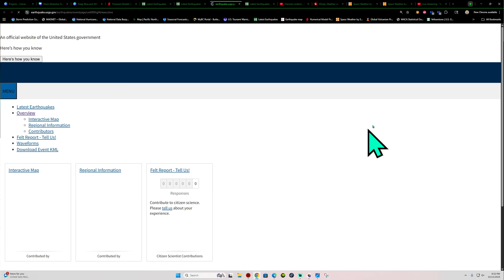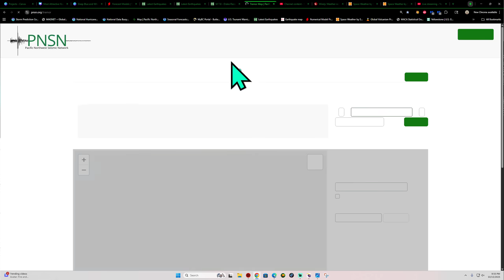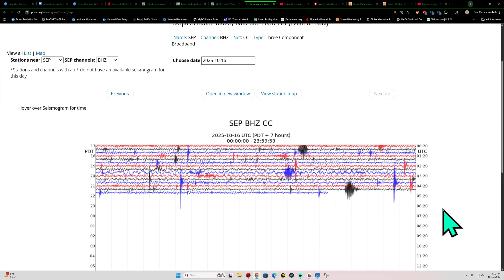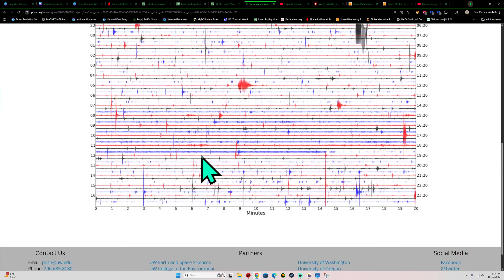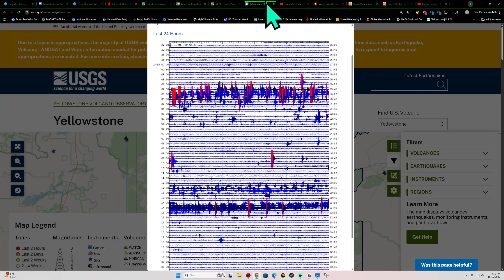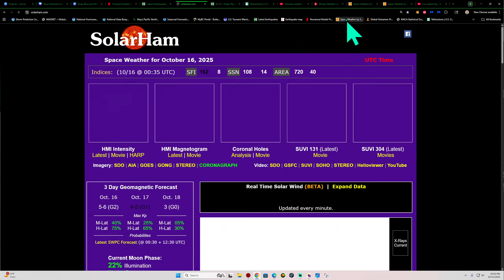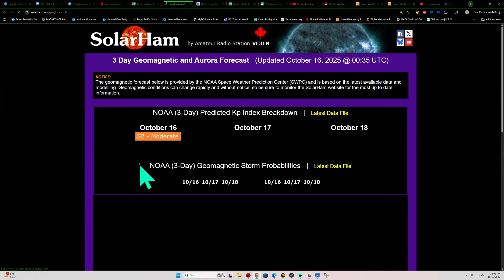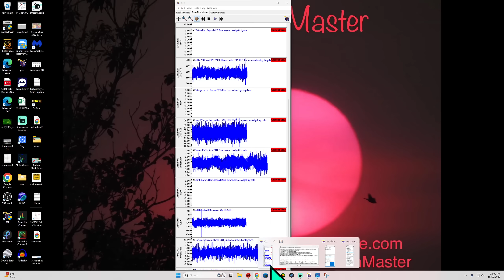Earthquake activity ramping up. Southern California Eqs. Wednesday Night update